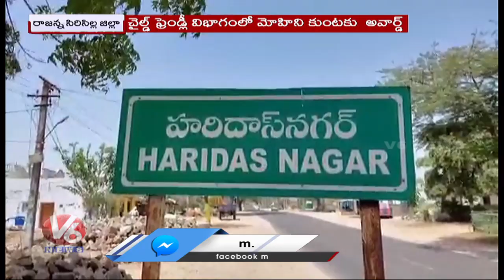Haridas Nagar, Mohinikunta Villages Bags National Award | Panchayat Sashaktikaran Award | V6 News